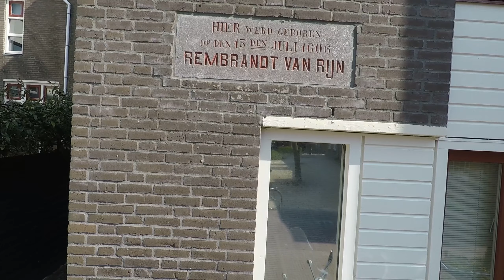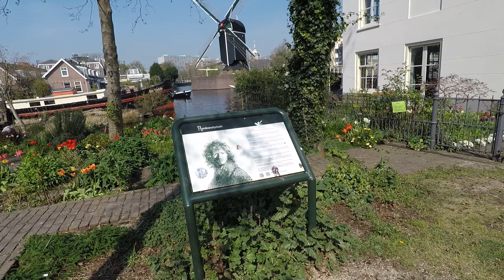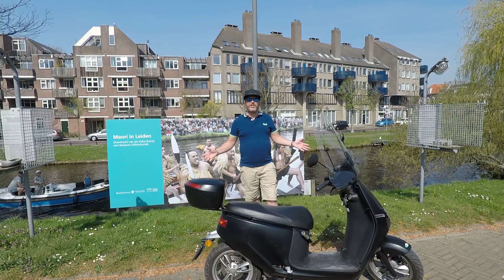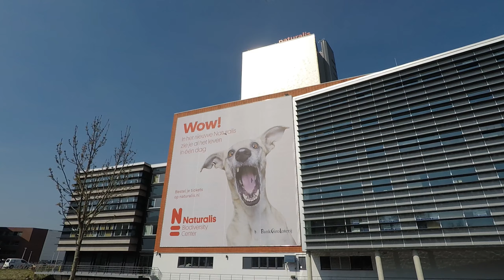🇳🇱Rich laat wat leuke dingen in Leiden zien ECOOTER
Rij even gezellig mee met Rich door leiden